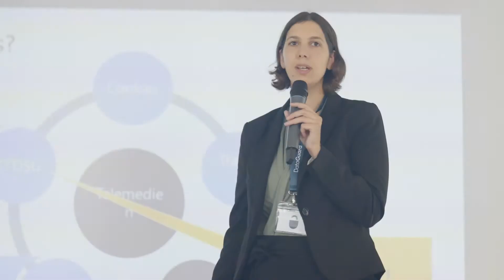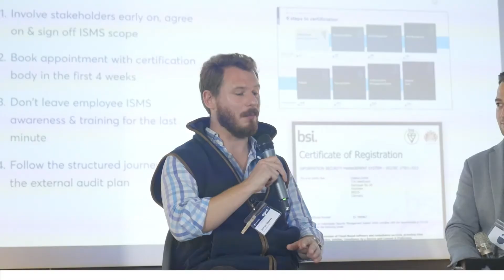Recap | European Privacy, InfoSec & Compliance (EPIC) Summit | 21 October 2022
On 21 September 2022, we hosted an all-Bavarian third edition of our European Privacy, InfoSec & Compliance (EPIC) Summit. This time, as an exclusive 50-person event in our Munich headquarters. Among our guests: the Chief Privacy Officer of Volkswagen, a representative of the Bavarian Data Protection Authority, and many of our valued customers from the DACH region and the UK.